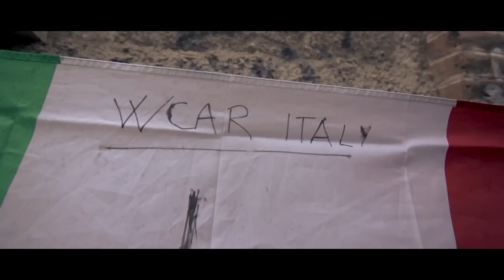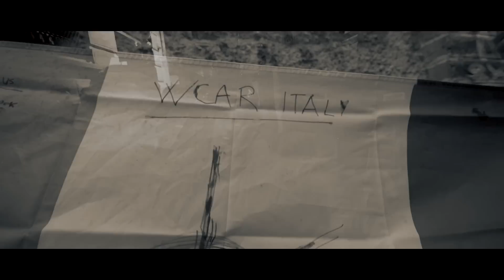We Came As Romans - Taking Over Europe Pt. 7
Follow We Came As Romans on Vans Off The Wall Music Night Tour in Milan!

Vans Off The Wall Music Night & Vans Warped Tour EU/UK 2013

Video by Carlo Oppermann/Ambitious.Films